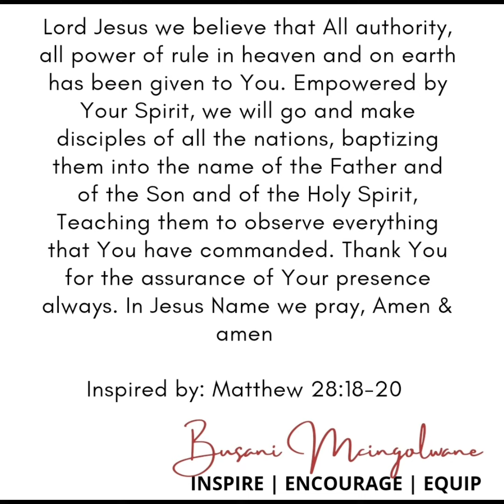PREACH THE GOSPEL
Lord Jesus we believe that All authority, all power of rule in heaven and on earth has been given to You. Empowered by Your Spirit, we will go and make disciples of all the nations, baptizing them into the name of the Father and of the Son and of the Holy Spirit, Teaching them to observe everything that You have commanded. Thank You for the assurance of Your presence always. In Jesus Name we pray, Amen & amen

Inspired by: Matthew 28:18‭-‬20